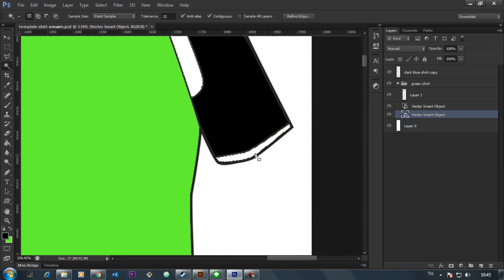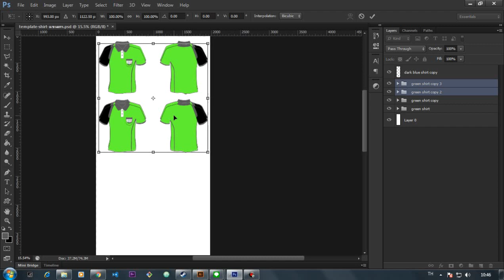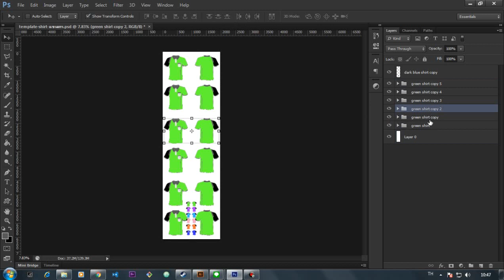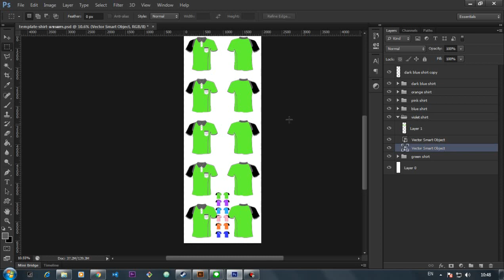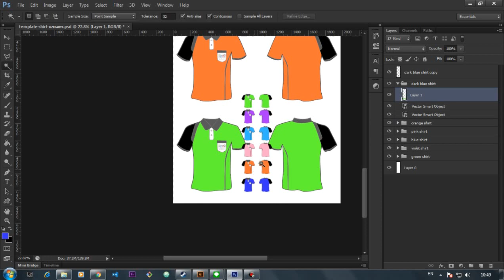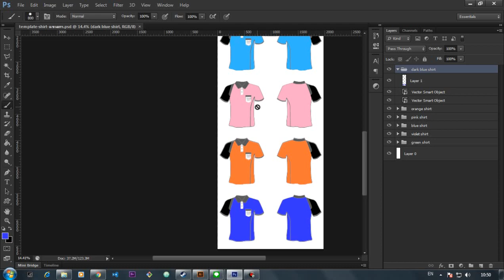ตัวอย่างการออกแบบเสื้อโปโลหลากหลายสีสวยๆ